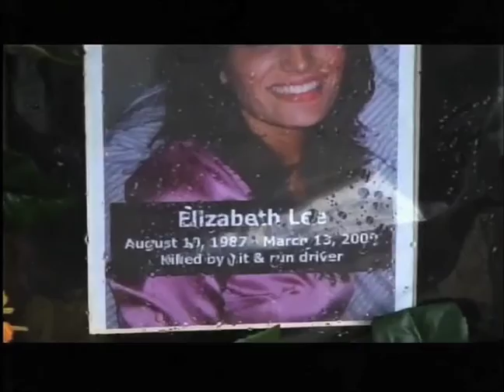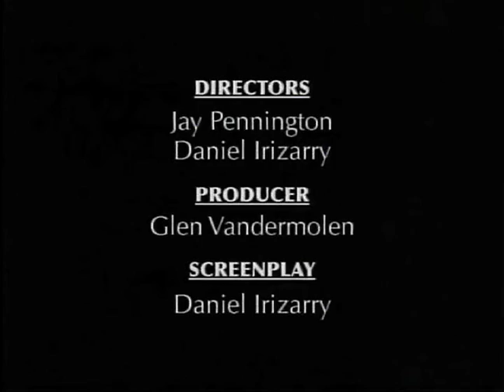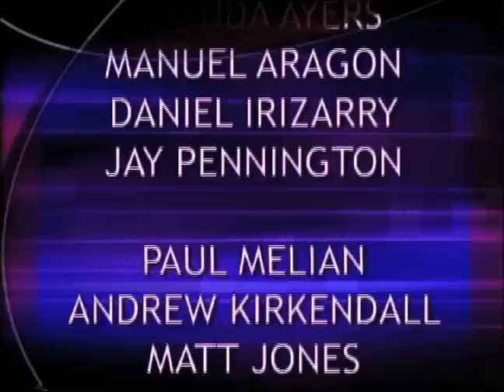INDY MADNESS [Part Four of Four]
"INDY MADNESS" [Part Four of Four] …A program I wrote, produced, edited and co-hosted for air on CW17/WCWJ-TV, Jacksonville, FL in 2009. We take a look into the 48 Hour Film Project competition, and see some of the winning films from the Jacksonville competition. Winning filmmaking teams are interviewed as well.